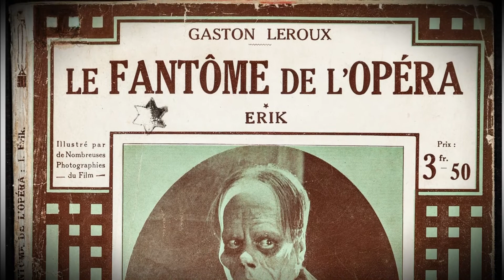Gaston Leroux Biography - Best Known for Writing the Novel The Phantom of the Opera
He worked for the newspapers L'Écho de Paris and Le Matin, and traveled as a reporter in Sweden, Finland, England, Egypt, Korea and Morocco. In Russia he covered the first stages of the Bolshevik revolution. Aside from his work as a journalist, he had time to write more than forty novels that were serialized in Paris newspapers.

Gastón Leroux went to school in Normandy, studied law in Paris and graduated in 1889. In 1890 he began working for the Paris daily L'Écho as a theater critic and reporter. He became famous for a report he did, in which he posed as an anthropologist who studied Paris prisons in order to enter the cell of a convict who, according to Gastón, had been unjustly convicted. Later, he went to work for Le Matin, as a reporter.

He had two children, Alfred Gastón and his daughter was the singer Madeleine Aile. Leroux died at the age of 59, due to uremia. His remains rest in Nice, France.